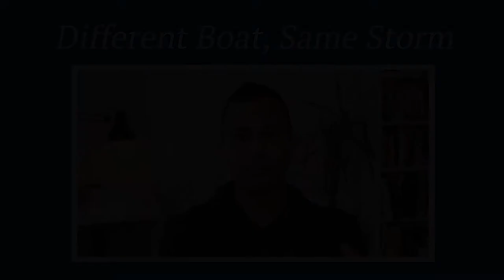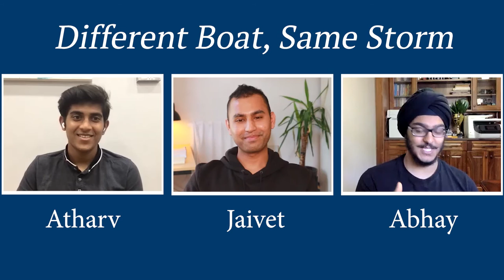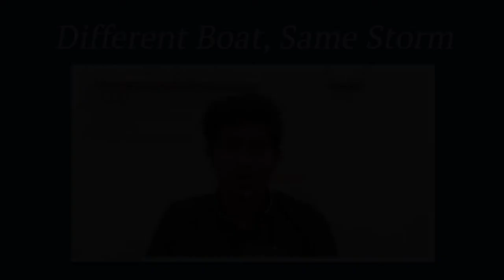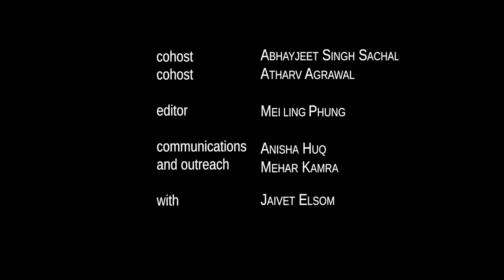DBSS S2E14 Part 1: Escape from Genocide and the World’s Most Secure Detention Prison - Jaivet Ealom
Jaivet Ealom is a student at the University of Toronto, an advocate and writer: his book, Escape from Manus, is now out through Penguin Books Australia. Born in Myanmar (formerly known as Burma), Jaivet gained a first-hand experience of the persecution of the Rohingya minority to which he belongs. Making his escape by air and sea, he was detained en route to Australia and spent four and a half years in an offshore detention centre on Manus Island, Papua New Guinea. There he witnessed how a democratically elected government could detain large groups of refugees indefinitely and without due process.

He left the island prison in unusual circumstances, becoming known as “the only person to escape from the Manus Island Immigration Detention Centre.” After a period of time in the South Pacific, Jaivet made his way to the Toronto airport on Christmas Eve of 2017. He joined the leadership team of the Canadian Rohingya Development Initiative, a not-for-profit that advocates for the cause of the Rohingya people. He also enrolled at the University of Toronto, where he is a full-time student of Economics and Political Science.

Motivated by his lived experience of political oppression, Jaivet has become a staunch advocate of improving the refugee system, particularly through the use of innovative and scalable solutions. As Manager of NeedsList, a global crisis coordination relief enterprise, he promotes the use of technology to bypass institutionally-placed barriers and shape policy that better meets the needs of refugees. He is also a member of the Refugee Advisory Network, where he builds upon his understanding of refugee issues to help develop decision-making processes that give voice to and address the needs of refugees worldwide.

This is a conversation that you don't want to miss.

Abhayjeet Singh Sachal (co-host)
Atharv Agrawal (co-host)
Mei Ling Phung (editor)
Anisha Huq and Mehar Kamra (communications and outreach)

00:00 Intro
2:15 Guest introduction
4:18 Some background information
7:05 Life before genocide
11:24 Leaving home
14:52 Resilience and home
20:58 From Indonesia to Australia
29:18 The internal struggles
37:06 From the sea to Australia to Manus Island
42:34 Inside Manus
48:47 Institutions and abusing power
52:14 Sowing the seeds of escape
56:19 Closing Remarks